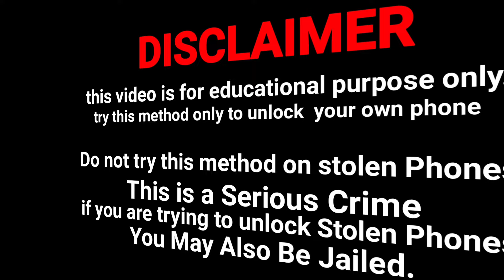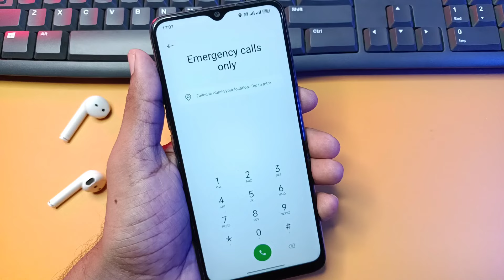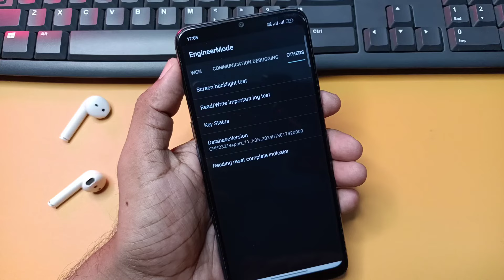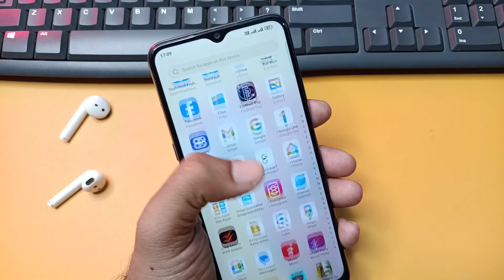oppo mobile ka lock kaise tode | how to unlock oppo phone if forgot password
oppo ka lock kaise tode 2024
oppo mobile ka lock kaise tode
oppo a3s hard reset pattern unlock pin reset
all oppo reset password 2024